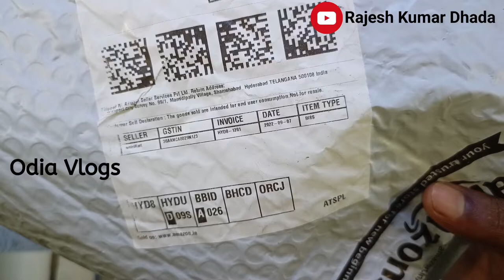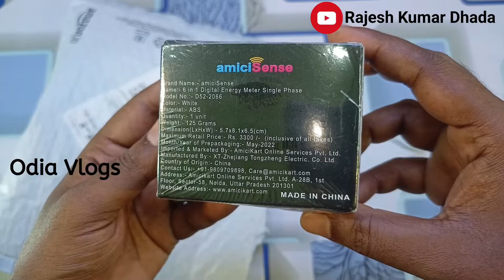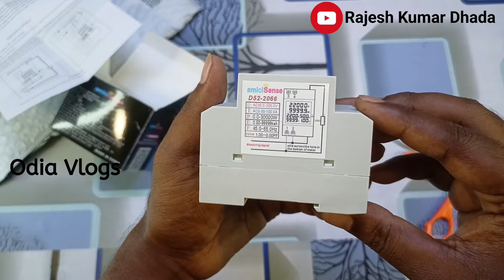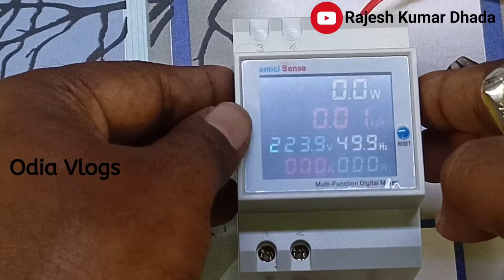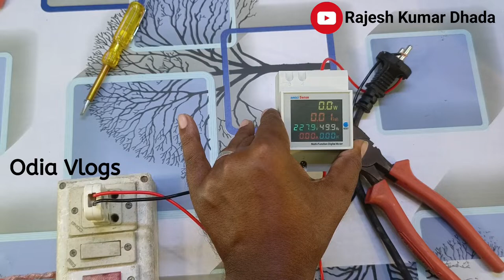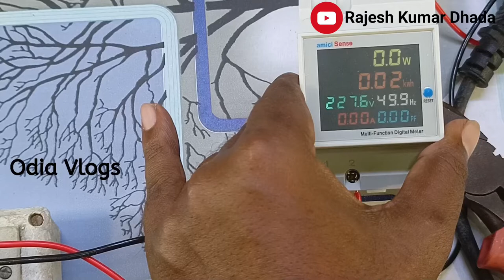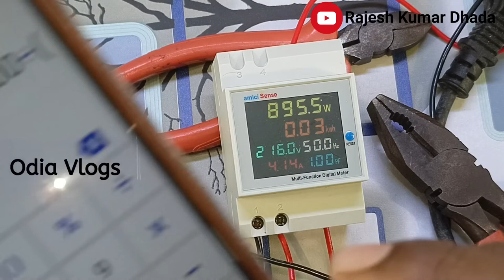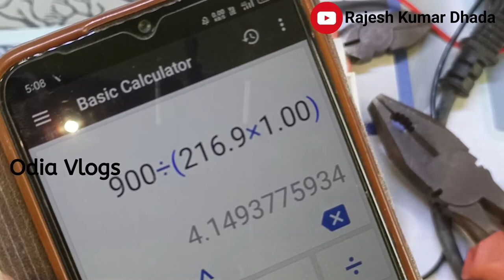amiciSense 100A Energy Meter, AC 40~300V 6 in 1 // Unboxing & Review // Rajesh Kumar Dhada 🔥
amiciSense 100A Energy Meter, AC 40~300V 6 in 1 // Rajesh Kumar Dhada // Odia Vlogs 🔥

Buy Link 👇

Deal of the day: amiciSense 100A Energy Meter, AC 40~300V 6 in 1 Power Monitoring Device with Colorful LCD Display